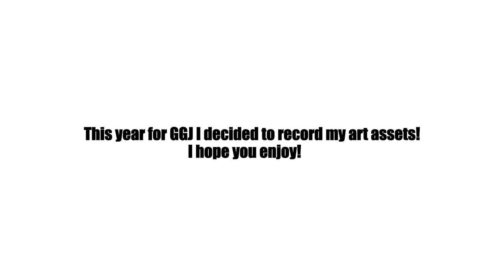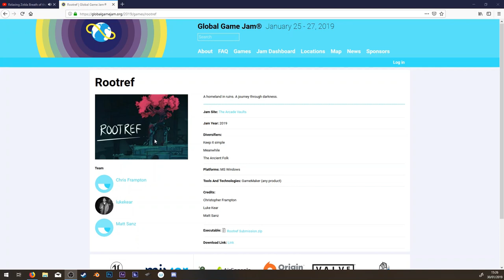How We Made Our GLOBAL GAME JAM Game!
I'll be linking the art here once I have uploaded it!